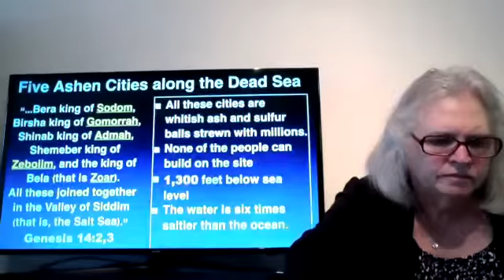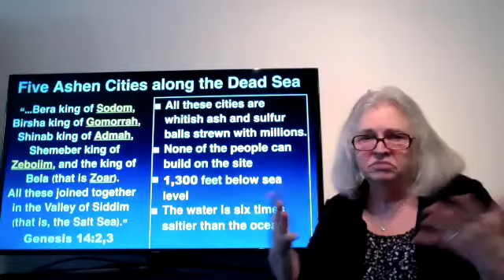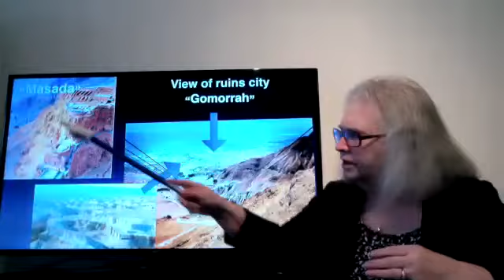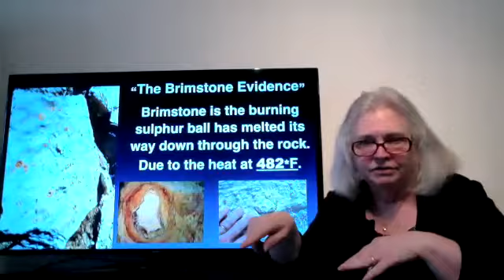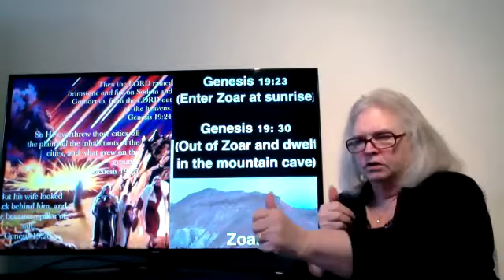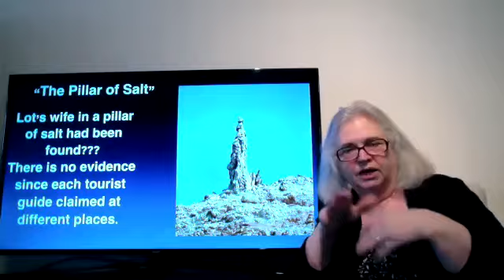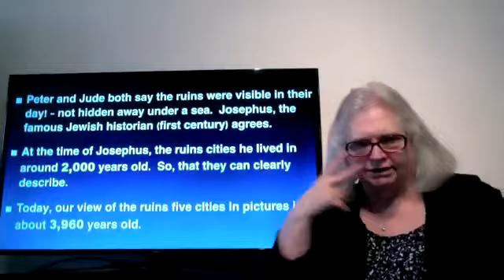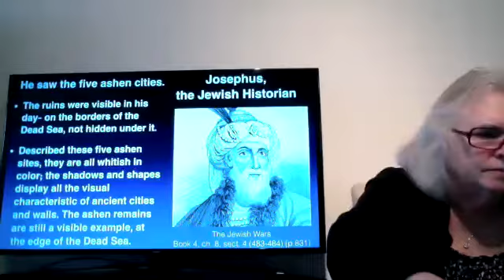2021-04-16 - #08 Unique Evidences Of Five Ashen Cities in ASL by LW - Deaf Ministry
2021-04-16 - Discover Unique Scripture #8 - Unique Evidences Of Five Ashen Cities.
About why did God destroys Sodom & Gomorrah? And also evidences of ashen cities at edge of the Dead Sea.